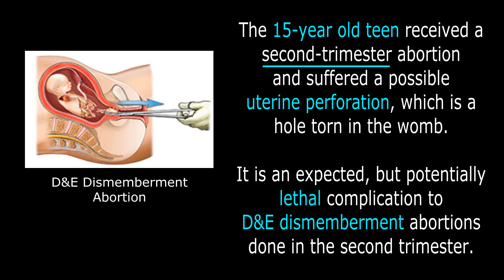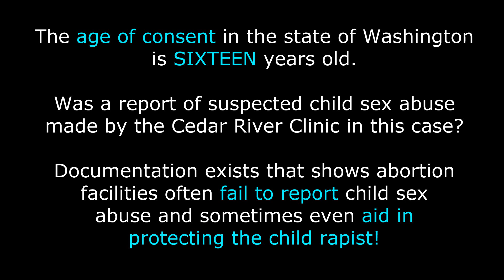911: 15 Year Old Has Hole Torn in Womb During Late Term Abortion in Washington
July 19, 2019: 15-year old teen suffers a suspected perforated uterus at a radical left-wing abortion facility, Cedar Women's Clinic, in Tacoma, WA.  A perforated uterus is a potentially life-threatening injury. She was transported to Tacoma General Hospital by ambulance.  In WA, the age of consent is 16. Was a report of suspected child sex abuse filed??
For more, visit OperationRescue.org or Abortion911.com